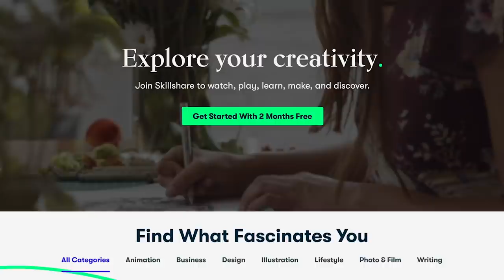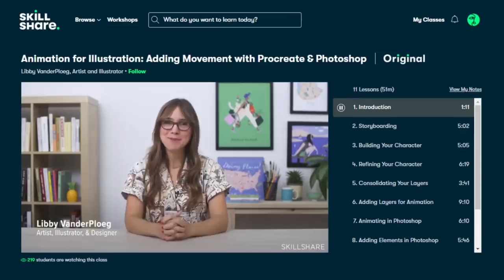Listening to Toy Story